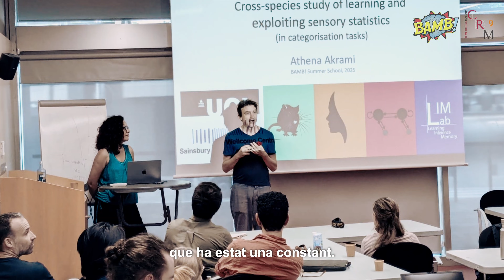Beyond BAMB!: Research Collaboration at CRM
Two BAMB! 2025 Participants Return to CRM for Month-Long Research Stay

Josefine Meyer (ISTA Austria) and Cate MacColl (University of Queensland, Australia) share their experience extending their Barcelona Summer School for Advanced Modeling of Behavior (BAMB!) training into a month-long research collaboration at the Centre de Recerca Matemàtica.

Despite working on very different systems, fruit fly courtship behavior and children's decision-making, both researchers found common ground in computational approaches to behavioral modeling. In this video, they discuss their work at CRM with Klaus Wimmer and Alexexandre Hyafil, the value of cross-disciplinary exchange, and why extended research visits matter for early-career scientists.

Also featuring insights from Klaus and Alex on BAMB!'s evolution, the importance of building international research communities, and the mutual benefits of hosting visiting researchers.

About BAMB!
The Barcelona Summer School for Advanced Modeling of Behavior teaches advanced techniques in model-based analysis of behavior to cognitive and computational neuroscientists at PhD and early career levels.

About CRM
The Centre de Recerca Matemàtica is a mathematics research institute based in Barcelona, Catalonia, Spain.